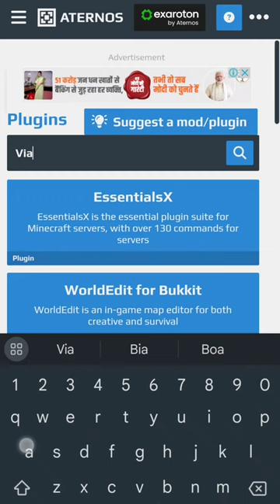How To Enable Java And Bedrock edition Crossplay in Your server